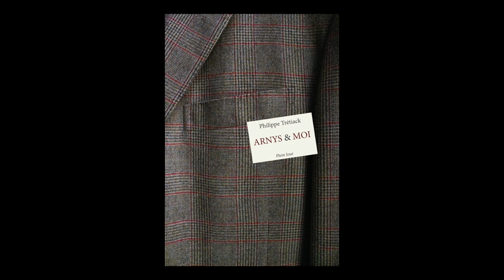Philippe Trétiack - Arnys et moi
Philippe Trétiack vous présente son ouvrage "Arnys et moi" aux éditions Plein jour. Rentrée littéraire Août 2019.